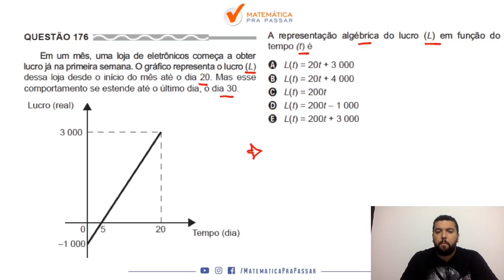Matemática para ENEM |Dica 89| Aprenda de uma vez gráfico da função do 1º grau